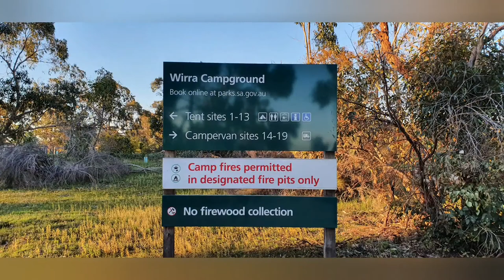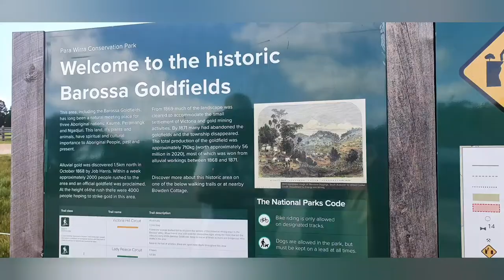The reality of camping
A short 2 night weekend away at Para Wirra Conservation Park. This is us in our elliment with real life camping experience the pleasant and unpleasant.

All content was filmed on a Samsung S10E.

We hope you